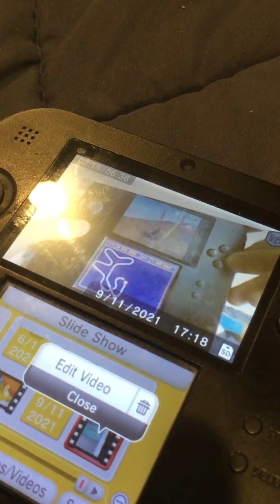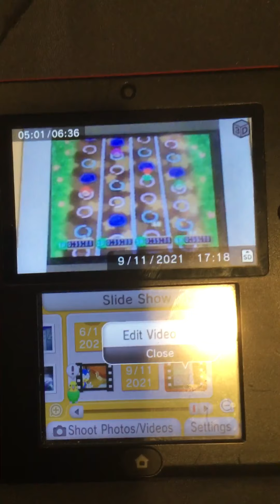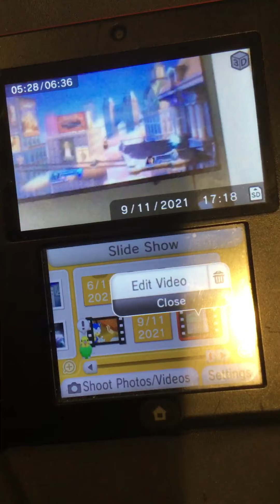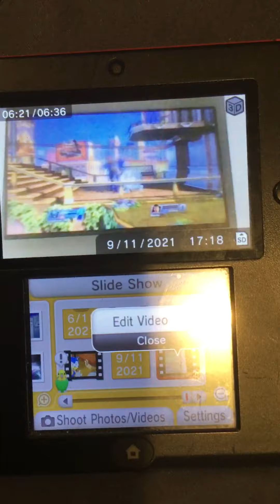20 Years Later After The Attack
Lloyd Marty and Sonic Realize it’s Been 20 Years Since The Attacks on September 11th and Luke Was Keeping a Secret